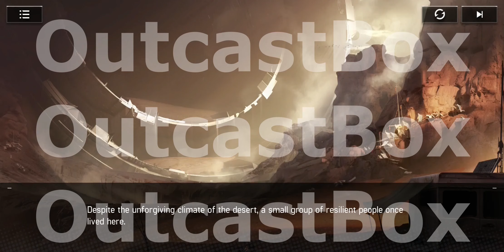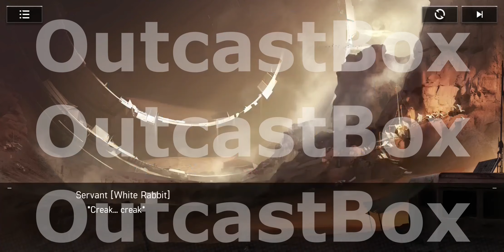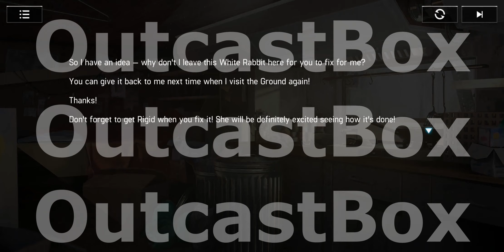Artery Gear: Fusion event Passionate Wilderness Fiery Desert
The Puppets are coming, and a full-scale war begins - the mech girl strategy RPG "Artery Gear: Fusion" invites you to the battlefield of doomsday!